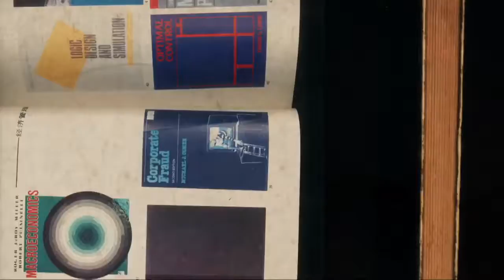Projecte lector 9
Recomanacions de llibres dels nostres alumnes, professors i famílies